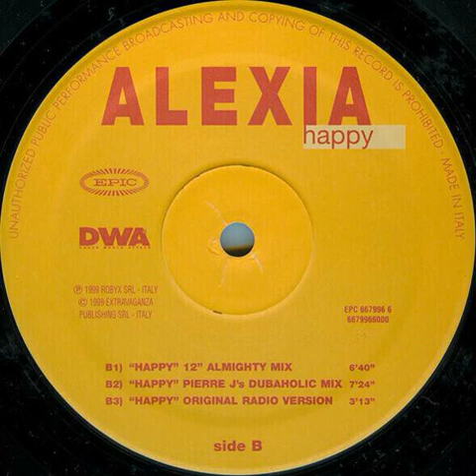Alexia - Happy (Original Radio Version) Backwards